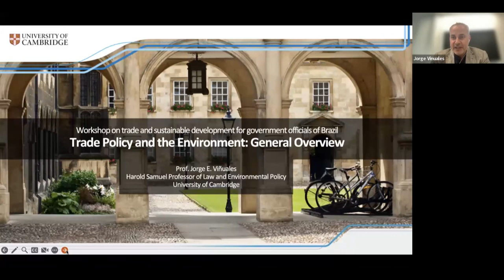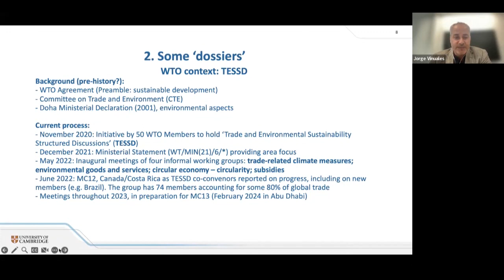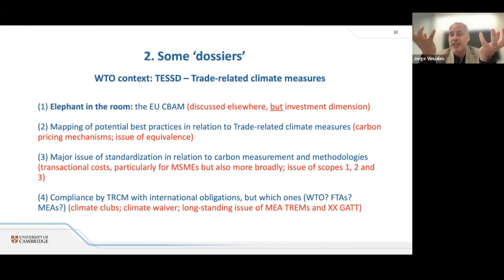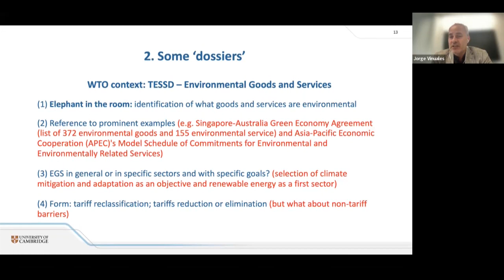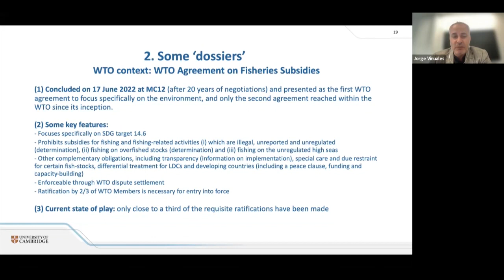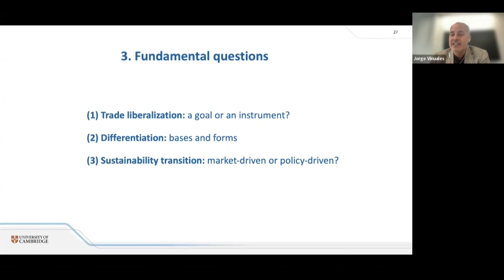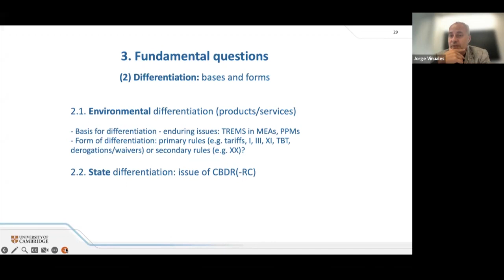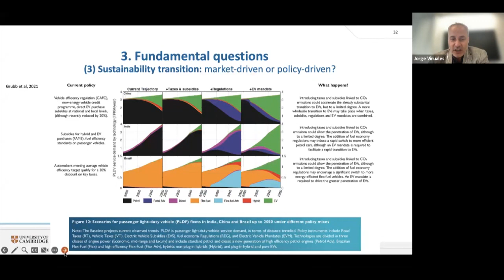SESSÃO 2: Política comercial e meio ambiente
Objectivos: Abordar o impacto dos acordos ambientais no comércio; regulamentação ambiental no âmbito da OMC; e a crescente inclusão de normas ambientais nos acordos comerciais.